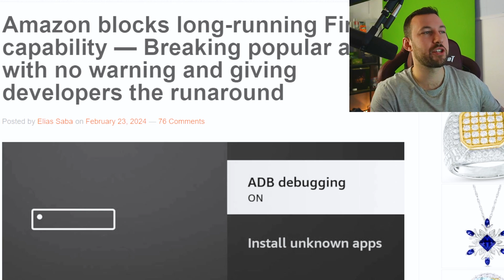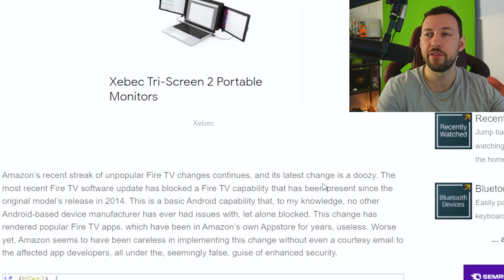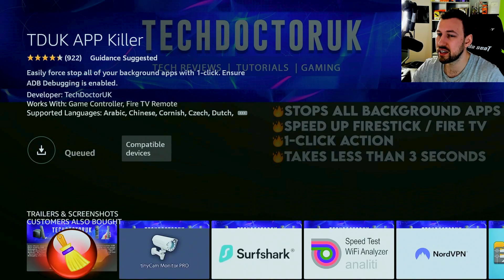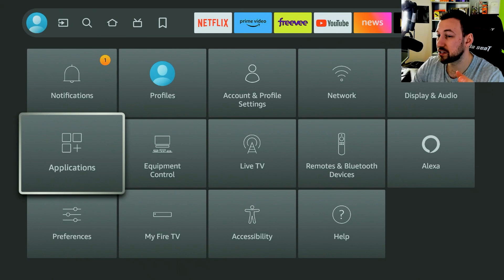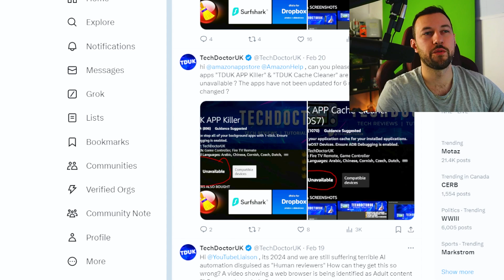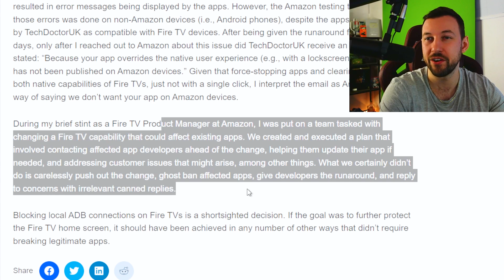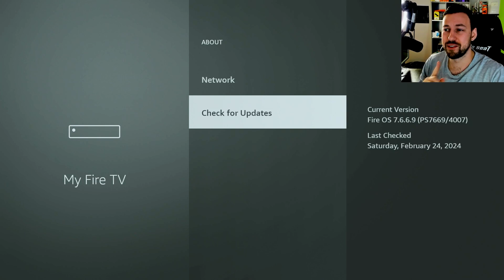DONT update your firestick - Amazon removes this major feature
💸IP Vanish💸 - 🔥2 Years + 3 months for $67🔥Unlock your Streaming device

Streaming Stuff I suggest
ONN STREAMING BOX
✅ Ethernet Adapter✅
✅ Nvidia Shield
✅ New Fire tv
✅New Firestick max
✅New Firestick 4K
Get this with your new Firestick
✅OTG Cable
✅Wifi Booster
✅Remote cover
✅Amazon Luna
✅Firestick pro remote

Join us as we dive into the controversial decision by Amazon to remove ADB debugging from the Fire Stick. Learn about the potential impact on popular apps like Tech Doctor's and why this change has users questioning Amazon's motives.